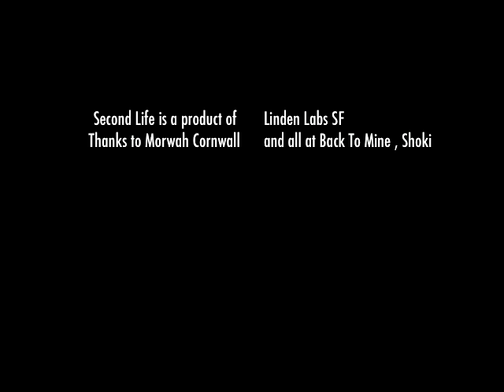Koan Mu @ Back To Mine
Second Life ambient DJ Koan Mu aka Mixmaster Morris dropping some tunes at Back To Mine club in the MMORPG Second Life